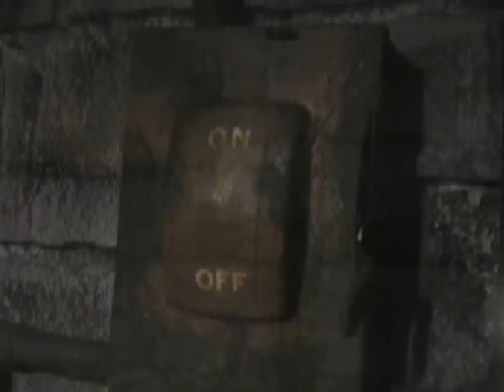Flash! Cracker Fuse box prop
The Flash! Cracker Fuse box prop is for my 2012 Bloodcrest Manor Electrical room.
Purchase 2 x E-Cracker Fuse Labels + High Voltage Stickers and Danger: High Voltage Sign - Grunge from Hi-Rez Designs

Also the Flash! Cracker from Fright Props